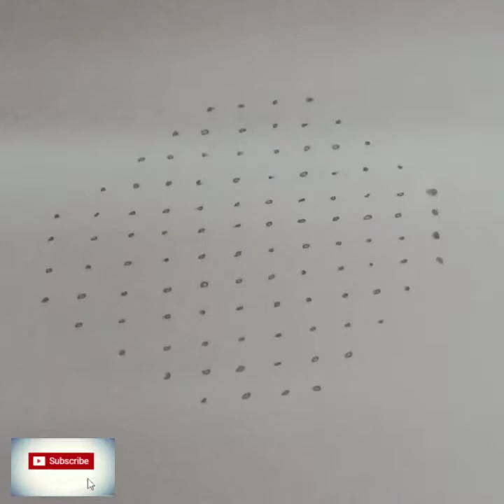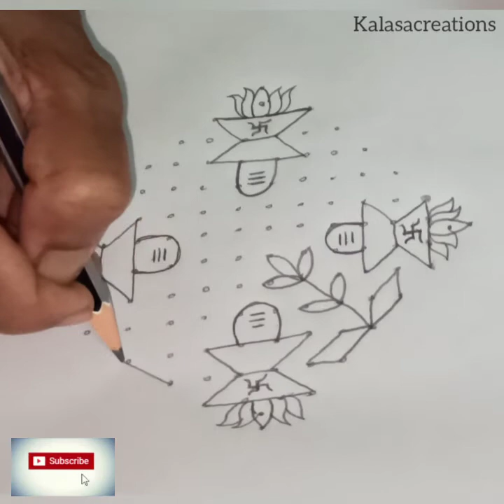shivarathrirangoli dottedshivarathrikolam pradoshakolam mahashivarathrikolam kalasacreations